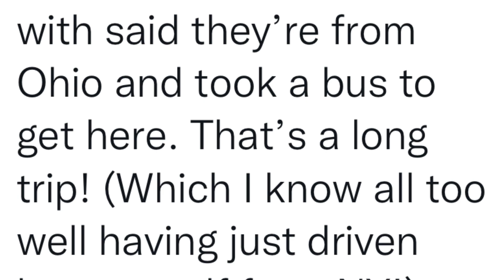Jackson State Coach Tim Brewster : ITS LIT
Coach Tim Brewster, who has quite the football resume: HS, college and NFL.

About 400 students from across the country here.

Some  kids  said they’re from Ohio and took a bus to get here. That’s a long trip!